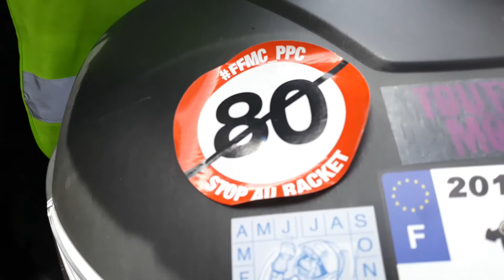#6 manif moto FFMC PPCcontre le parking Payant à Paris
je ne reçois pas de droit d'auteur pour cette vidéo